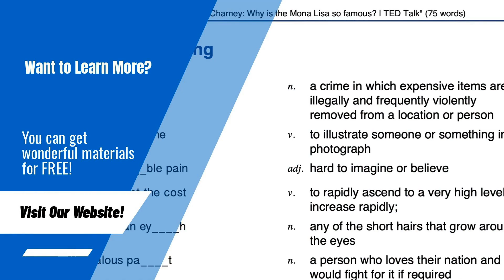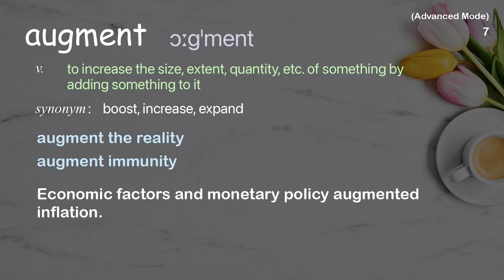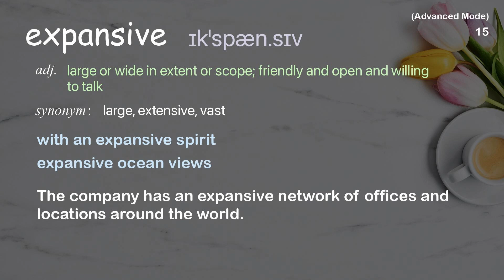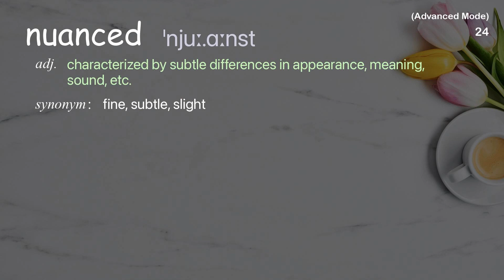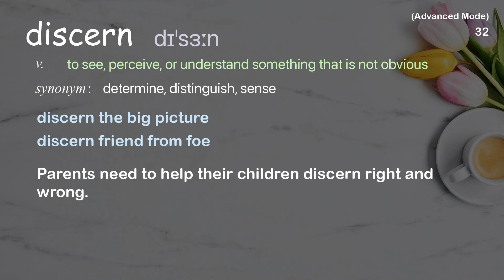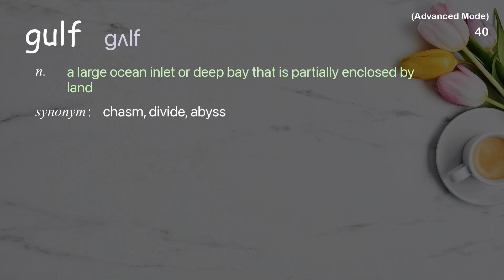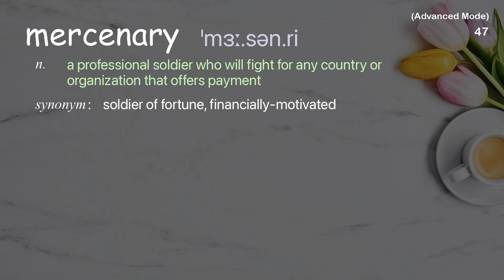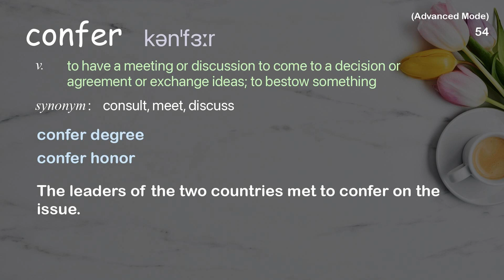55 Advanced Academic Words Ref from "Shyam Sankar: The rise of human-computer cooperation, TED Talk"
■PLEASE NOTE

■Reference Source
Shyam Sankar: The rise of human-computer cooperation | TED Talk